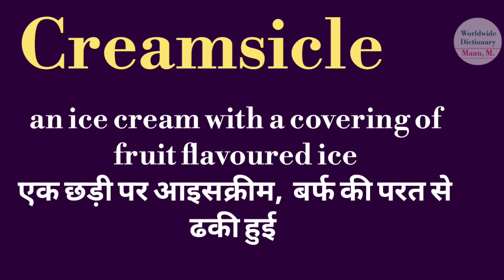creamsicle meaning l meaning of creamsicle l creamsicle ka kya matlab hota hai l vocabulary l hindi